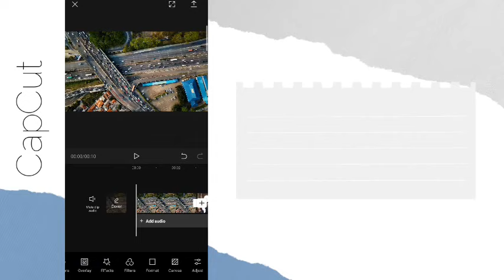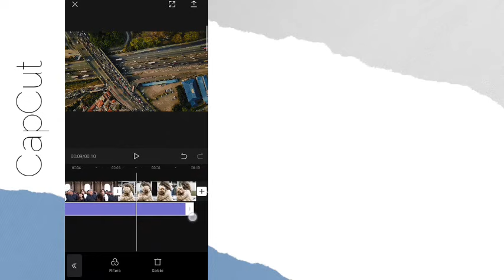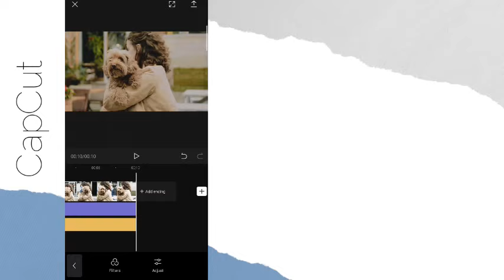Movie Film CapCut Filter | cinematic film capcut editing tutorial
In this video, I will going to show you how to  edit cinematic movie film effect using CapCut Application.